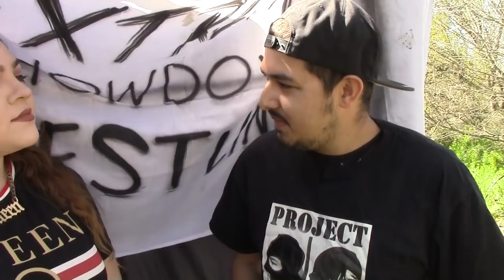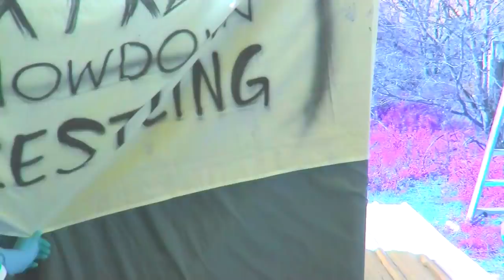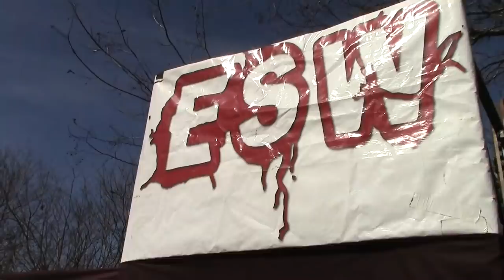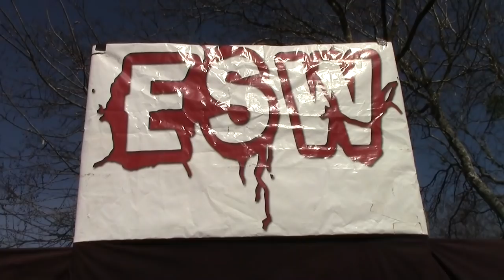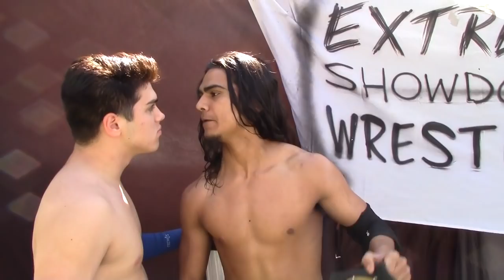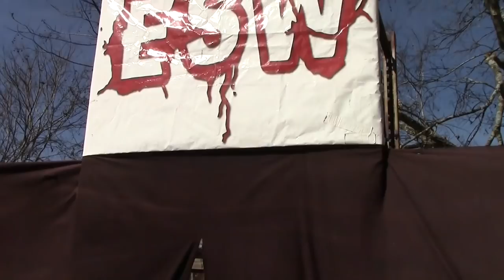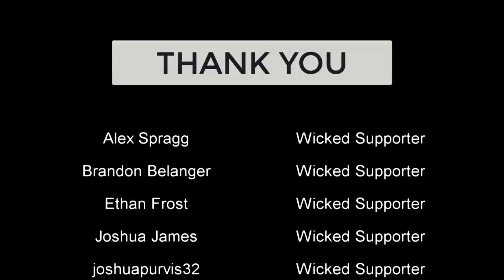ESW Shockwave - Season 2, Episode 3 - Light Tube Deathmatch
Last week, PL3 chose to have a Submission match as he battles Austen G for the Shockwave championship! Who will tap out!?

The Anarchy championship is on the line as The Doctor defends the title against Cody Rex. in a light tube deathmatch!

Bruno Magnifico looks to take out the Nerd Squad by beating Tommy Thomas, will he be able to do it?

We are active DAILY on IG! Exclusive photos, videos, and a bonus show "Static" are all posted on this platform!
'Follow' us @eswshockwave